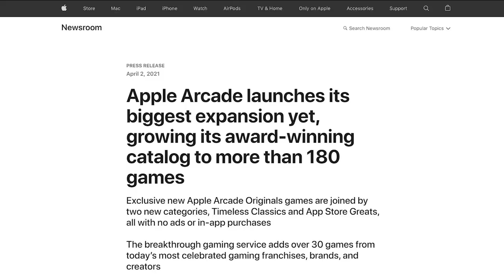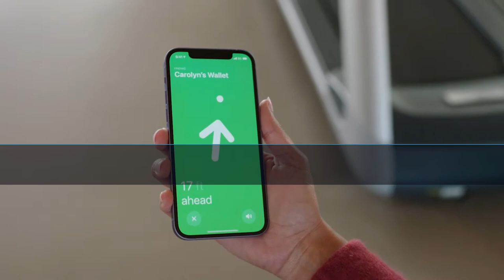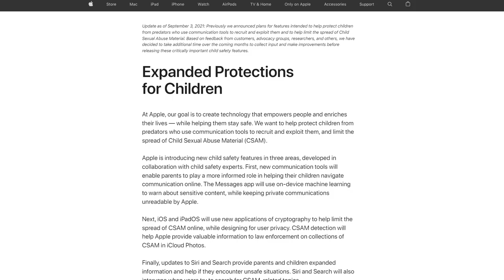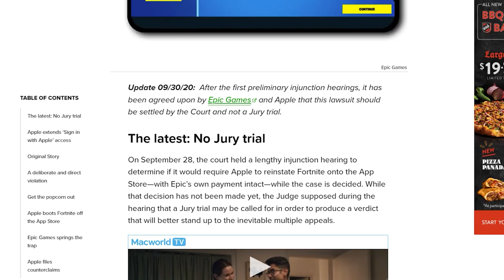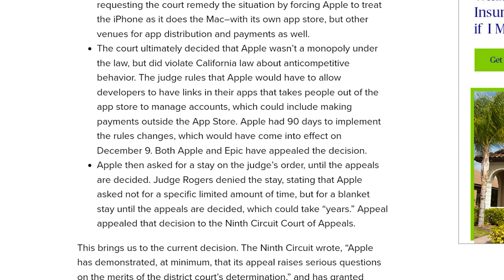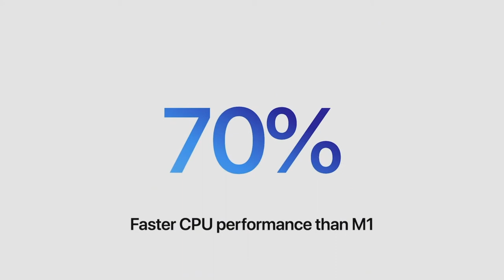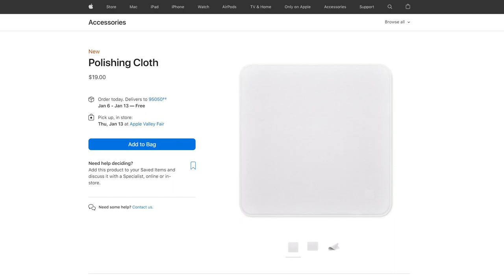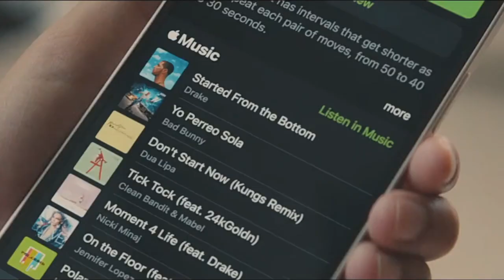Apple 2021 Year In Review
Apple did a LOT of things in 2021, and it was a big year for new products - especially for the Mac. In this video, Jason goes over all of the biggest stuff Apple got up to this year.

Follow Macworld for more iPhone and Apple Updates!